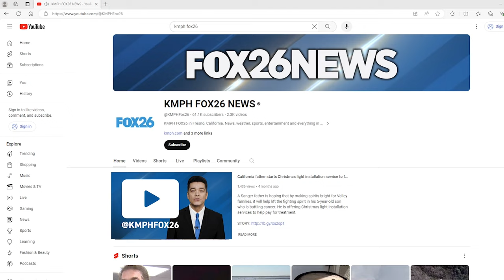New Fresno State Bulldogs basketball coach introduced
Sports Reporter Gabe Camarillo was at today's introduction of Fresno State's new head basketball coach, Vance Walberg.